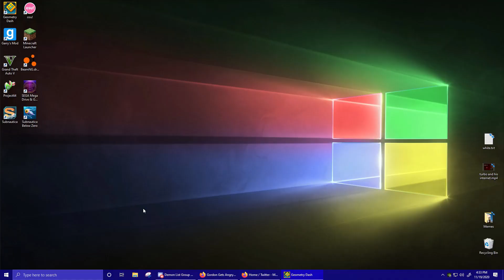Wavebreaker by Lemons and More 100% | Geometry Dash 2.113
This level is horrible. This is genuinely the worst level I've beaten to this day. Lemons picked the worst people to be in this collab. The predrop is annoying to do every attempt but it's really consistent. The drop is where this level goes downhill so fast. MarEng is sort of fun, but it drops in quality immediately upon getting to Chlorines part. His part starts off with a really annoying spider click that you die to about 50% of the time, and then proceeds to have more spider timings and a ship that uses back out as the easing, meaning you can die if you're too low. Then MrKoolTrix's part is kind of alright, but the wave is HORRIBLE because you literally cannot control your wave some of the time. Osiris's part is one of the easier parts but it's still really easy to die to. And then we get to Dorami's part. Lemons made a huge mistake adding Dorami to this level, not only is the decoration a huge eyesore, but the gameplay is so annoying and incredibly easy to mess up. Finally the level ends with BranSilver's part which is annoying to play in copies but luckily I fluked most of the part. Overall, this level is so horrible and I'd HIGHLY recommend you to NOT beat this level.

Enjoyment Rating: 1/10
Level Difficulty: 10/10 (Extreme Demon)
Farthest Death: 87%
Attempts: 2942
Date of Completion: November 19th, 2020